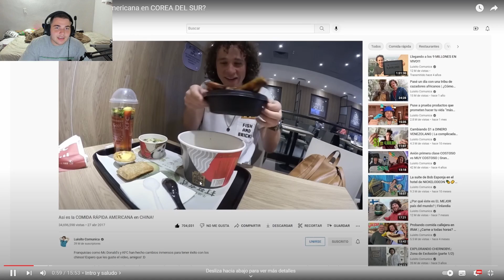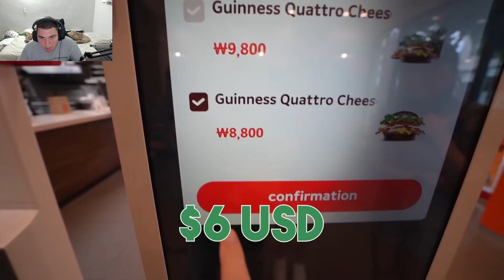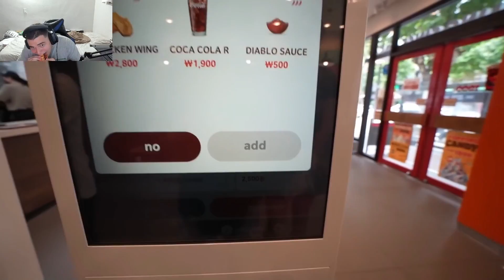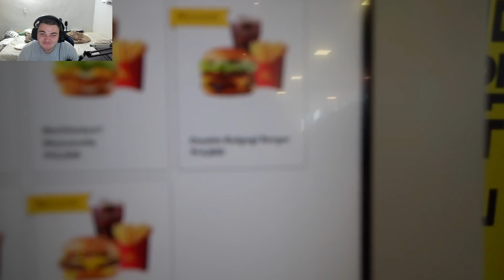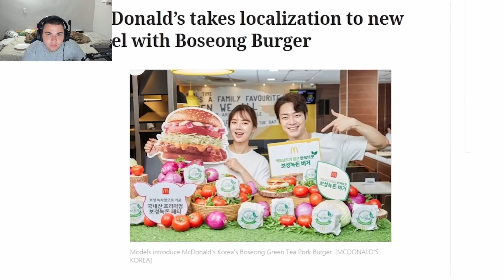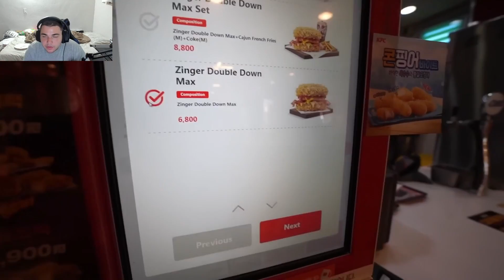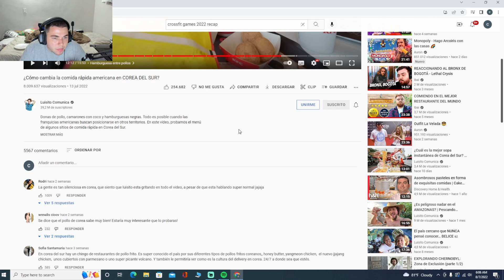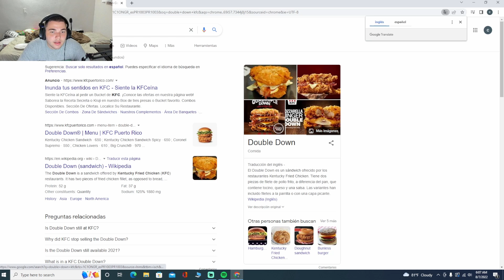FAST FOODS DE CORE (REACCION A LUISITO COMUNICA MIENTRAS COMO)